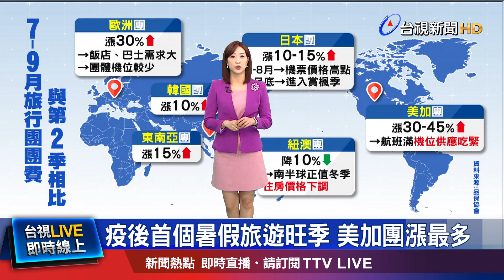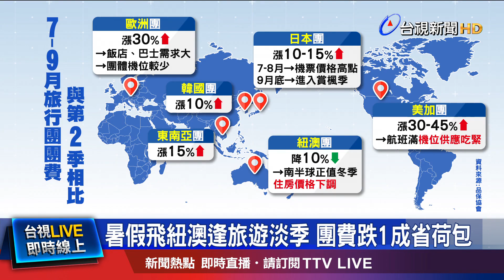全球通膨.機位供不應求 出國團費漲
即將迎來 疫情解封後 第一個暑假，但根據品保協會調查，出國團費 和疫情前 相比，有明顯漲幅，而和上一季相比 最有感的，就是美加團，漲幅高達4成，另外，歐洲團 漲幅也達3成，都和"機位供應吃緊"有關；至於，東南亞、日本、韓國等團費，也都有超過1成的漲幅。有專家教民眾，怎麼玩 最划算。